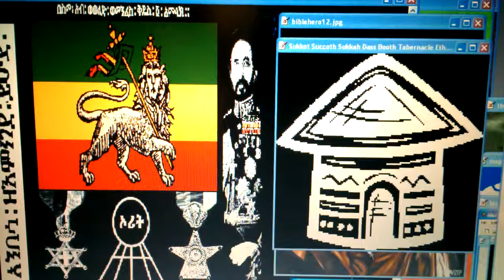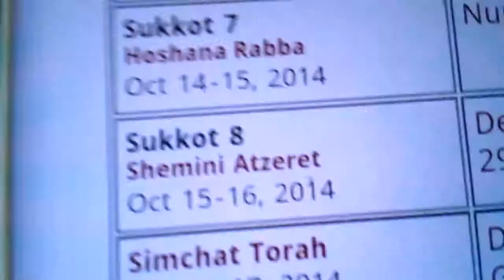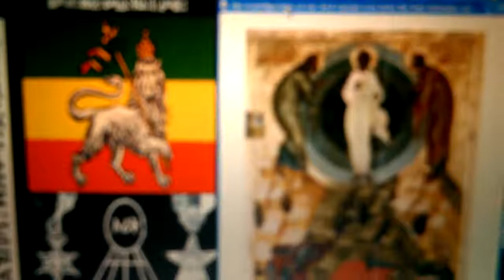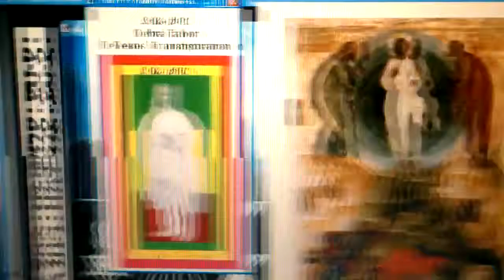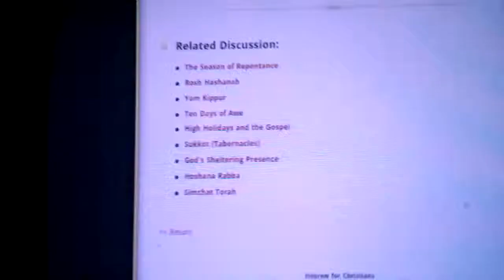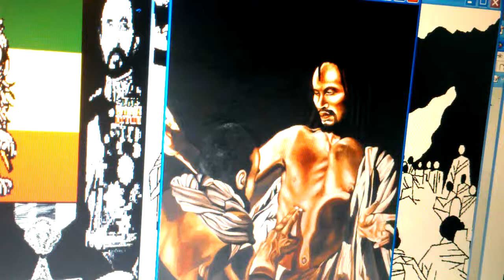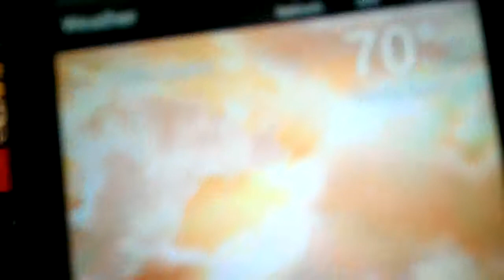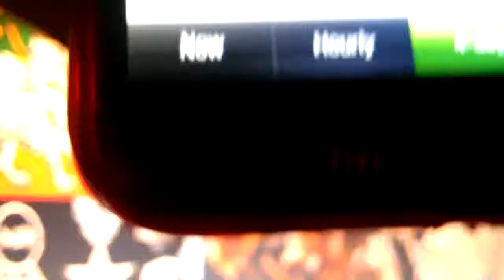Ethiopian Hebrew Sukkot, Day 7 Hoshana Rabba! Yeshua I & I Great Salvation! Ask RasTafari Rabbi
LIKE, POST & SHARE! WATCH Black Israel’s Sukkot to Hoshana Rabba & Shemini Atzeret!